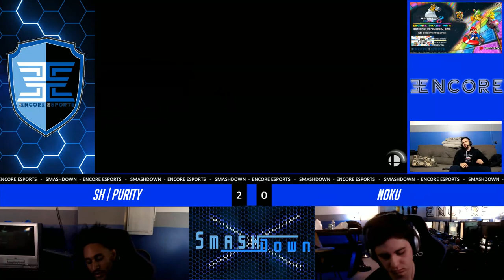SmashDown Ultima Vol. 9 - SH | Purity Vs. Noku - Winners Final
SmashDown Ultima Vol. 9  - SH | Purity (Bayonetta) Vs. Noku (Pokemon Trainer)  - Winners Bracket - Winners Final